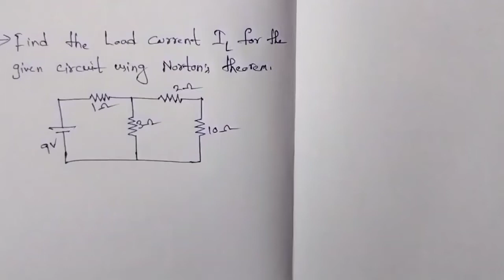Norton's theorem problem/ inTelugu/network analysis/circuit theory/ECE/diploma/B.tech/hasmaikas talk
Norton's theorem problem/ inTelugu/network analysis/circuit theory/ECE/diploma/B.tech/find the nortons current and nortons resistance @hasmaikas talk